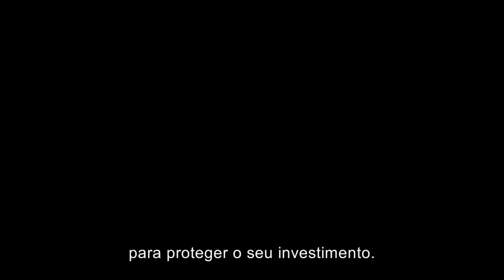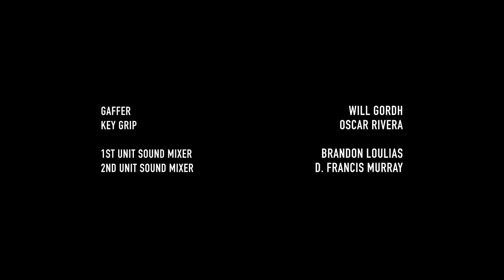Payday 2 - Websérie Episódio 2